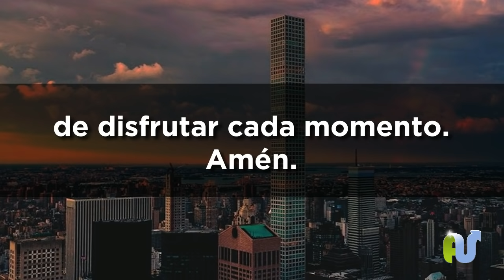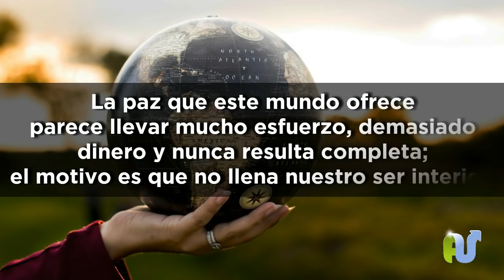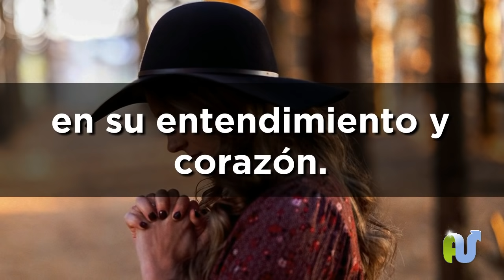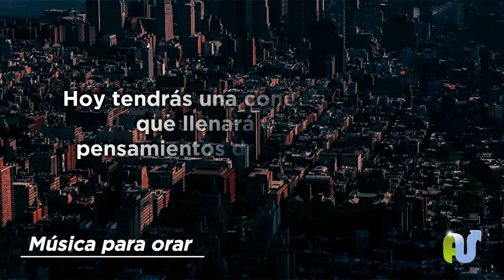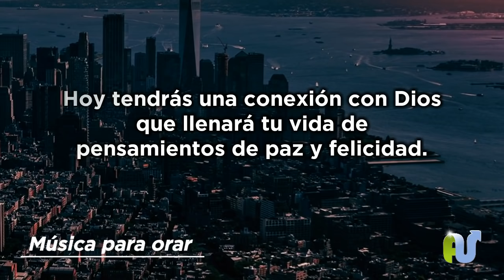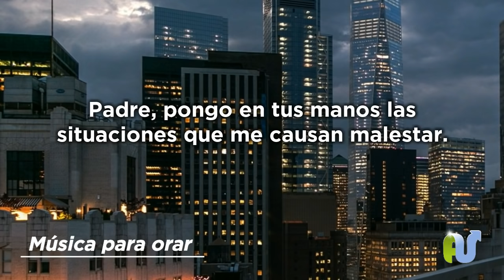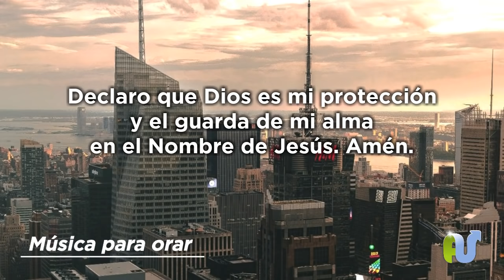Recibe PAZ INTERIOR - Oración de la Mañana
Hoy tendrás una conexión con Dios que llenará tu vida de pensamientos de paz y felicidad. El pondrá una protección especial para que tu ser interior permanezca calmado a cada momento.

Oración de la mañana para recibir paz interior.